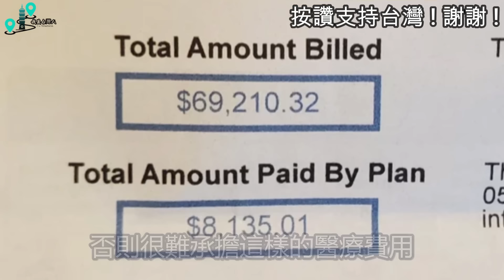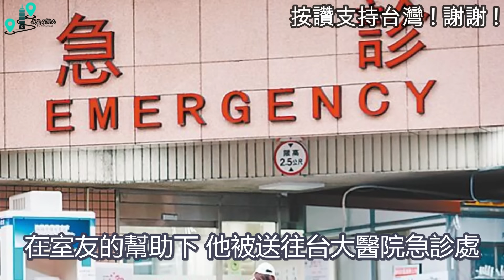台灣的醫院為什麼都這樣? 第一次來台灣看病秒淚崩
醫療保健被視為
一個國家的福祉
如果醫療體系良好
國家才能真正繁榮
相反，若醫療保健
沒有得到足夠的保障
其他種種承諾都將變得虛假
因為我們終究只是人
而非神仙
如果缺乏完善的醫療制度
當你突然患上重大疾病時
無論你擁有多少財富
買房置產都會變得毫無意義
若沒有優秀的醫療條件
和專業醫生
錢再多也難以獲得有效治療
如果你也喜歡台灣，熱愛台灣